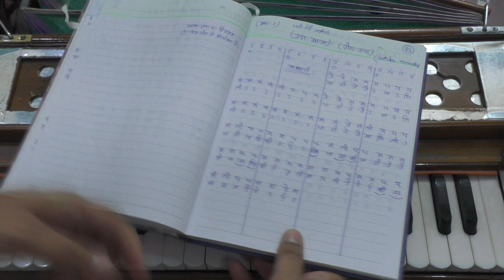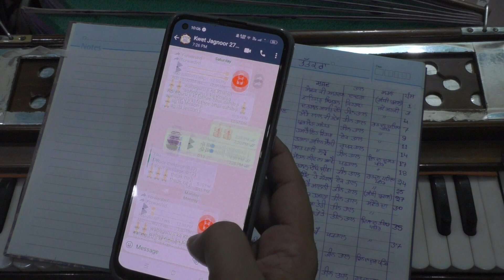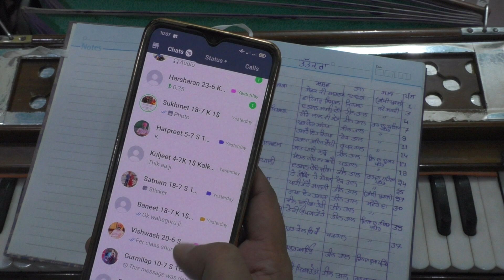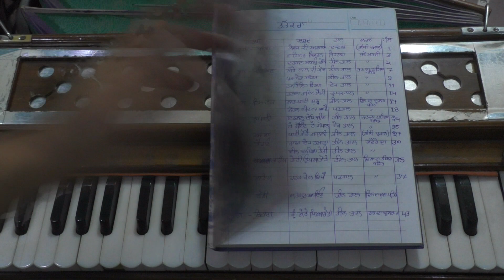Learn New Shabad - Raag Asa - Patti Tore Malni || Join Online Kirtan Classes 9815993266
Learn Gurbani Kirtan Shabad || Bhai Satnam Singh Khalsa Sri Anandpur Sahib Wale

ਕੀਰਤਨ ਸਿਖੱਣ ਵਾਲੀ ਸੰਗਤ ਪਰੇਮ ਭੇਟਾ ਇਸ ਬੈਂਕ ਖਾਤੇ ਵਿੱਚ ਸ਼ਰਧਾ ਅਨੁਸਾਰ ਪਵਾ ਸਕਦੇ ਹੋ ਜੀ

HDFC Bank Account Number :- 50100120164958

We upload new Learn Gurbani Kirtan Videos everyday on our channel
ਕ੍ਰਿਪਾ ਕਰਕੇ ਚੈਨਲ ਨੂੰ SUBSCRIBE ਕਰੋ ਤੇ Bell Icon ਤੇ ਜਰੂਰ ਕਲਿੱਕ ਕਰ ਦਵੋ ਤਾ ਜੋ ਤੁਹਾਨੂੰ ਸਾਡੀ ਹਰ ਵੀਡਿਓ ਦੀ ਨੋਟੀਫਿਕੇਸ਼ਨ (ਸੂਚਨਾ) ਮਿਲ ਸਕੇ ਸਾਨੂੰ ਆਪਣਾ ਪਿਆਰ ਅਤੇ ਸਹਿਯੋਗ ਦਿਖਾਓ ਜੀ.

Shabad Guru Studios
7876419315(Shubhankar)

Please Join Here and Get All Updates 🙏😊

 Saadh Sangat Ji Give Your Precious Blessings!
Regards, Bhai Satnam Singh Khalsa Sri Anandpur Sahib Wale